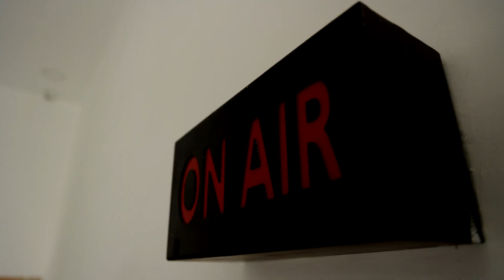மேடையில் உணர்ச்சிவசப்பட்ட சீமான்..! தழுதழுத்த குரலில் பேச்சு | Seeman | Nellai Kannan